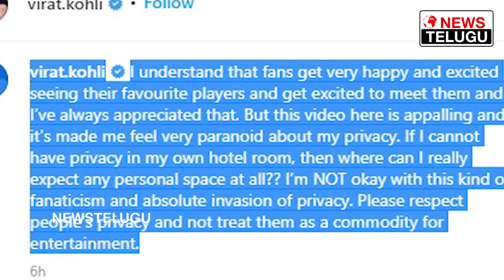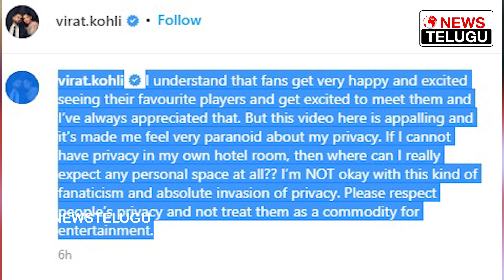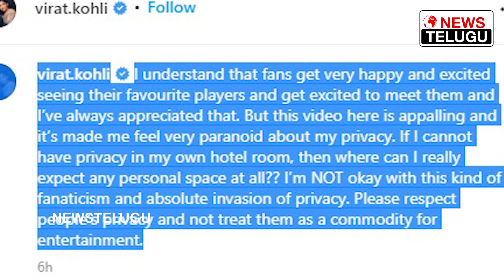విరాట్ కోహ్లీ హోటల్ గది పై దాడి.. | Virat Kohli Shares Hotel Incident | Virat Kohli Emotional | NT